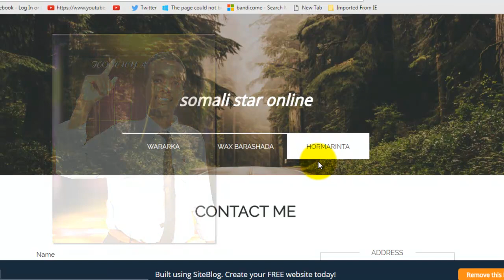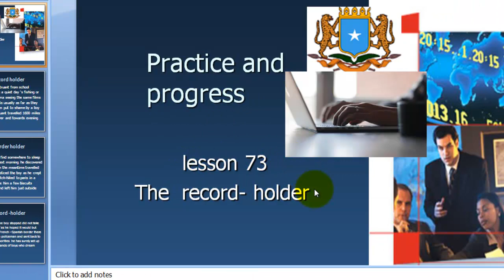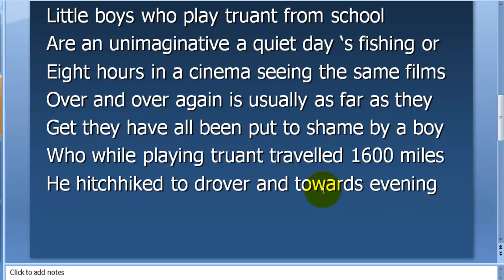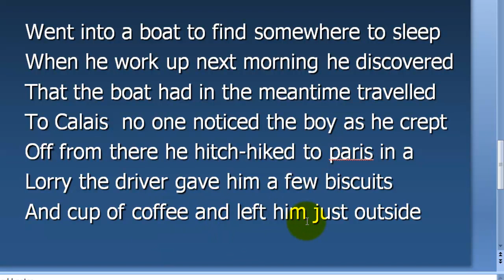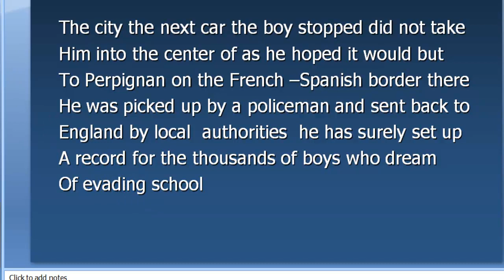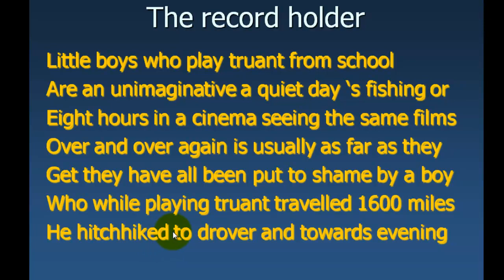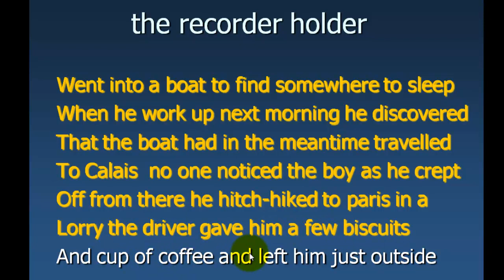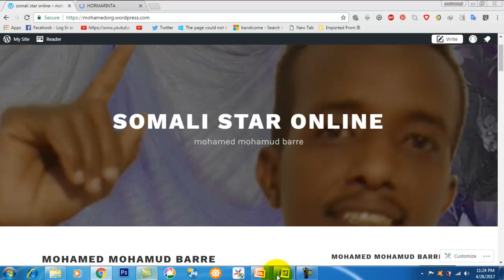BARO ENGLISH PRACTICE & PROGRESS LESSON 73